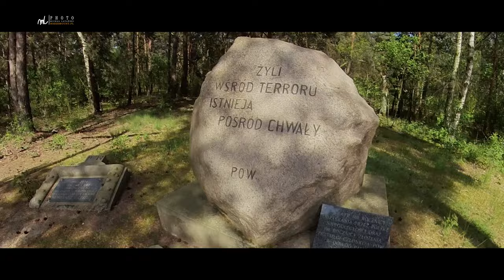Warta - Nadwarciański Park Krajobrazowy / Packrafting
Mikroprzygoda ojca z córką. Kawałek wędrówki z mariny w miejscowości Ląd do zejścia do Warty i powrót pontonem. Bardzo fajny pomysł na spędzenie niedzieli.